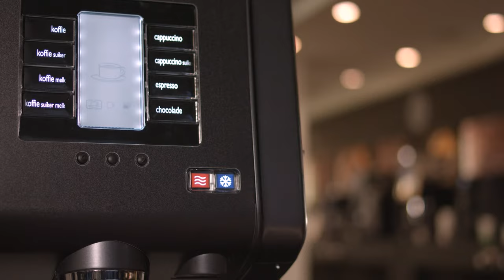Instant Bolero Ultimo koffiemachine - Jacobs Douwe Egberts Professional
De Instant Bolero Ultimo koffiemachine biedt u alle ruimte voor variatie. Deze koffieautomaat beschikt over tien keuzeknoppen en vier canisters voor instant ingrediënten. U schenkt niet alleen veel varianten koffie, maar ook heet water voor thee. Als optie is zelfs koud water beschikbaar. Er is altijd wel een versie die bij uw wensen aansluit.